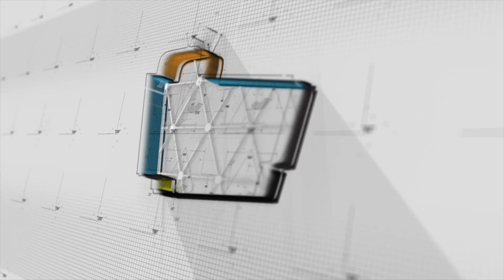Military Mutual.org Expert, Derek Barksdale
Smarter San Diego TV Host Derrick Evens is proud to recommend Derek Barksdale as our MilitaryMutual.com Expert. He's the guy to call if you have questions about housing specifically for veterans! Visit MilitaryMutual.org and ask for Derek!